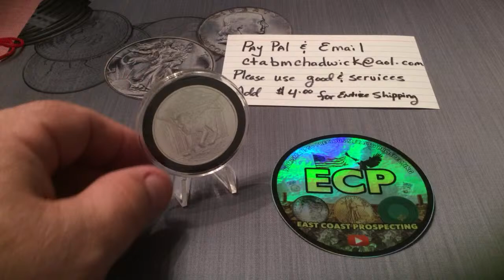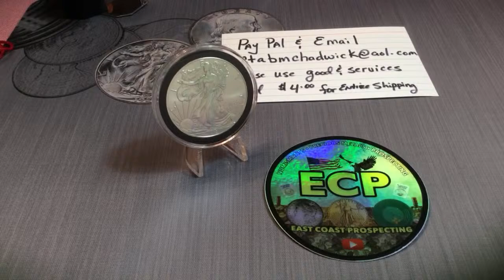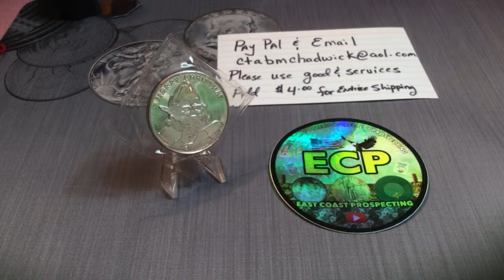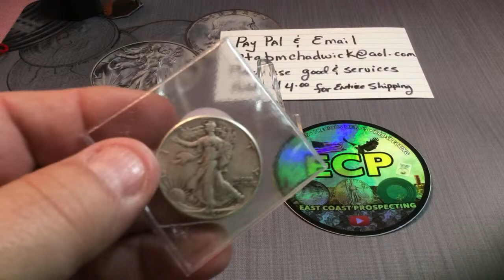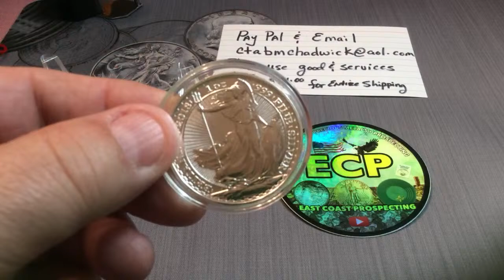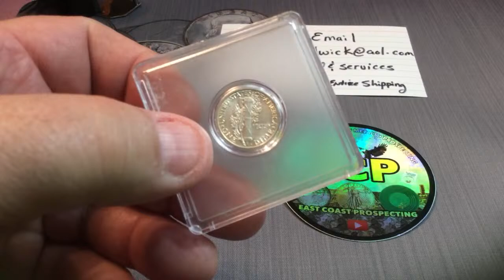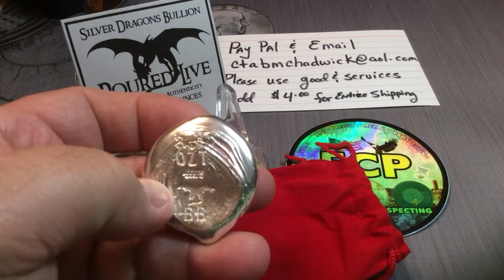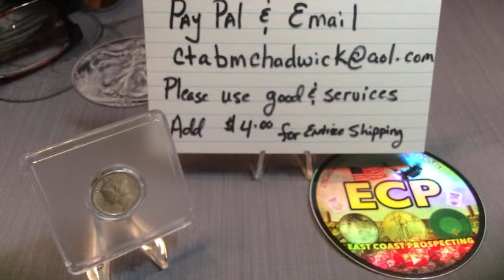ECP Auction Time Coins & Bills - WOW 😲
All Auctions must be paid within 24 hours unless prior arrangements have been made.

GAW RULES & GUIDELINES:  By entering any free Give Away you must read and understand all these rules.

I will only ship GAW wins to a United States Address due to shipping costs.  If you live outside the US you are welcome to participate and have it shipped to a US address or pick another participant within the chat to give it too.

Auction Bidders that live to outside the USA need to be approved in advance and  must pay all international shipping costs and follow all regulations when it comes to international shipping for countries involved.